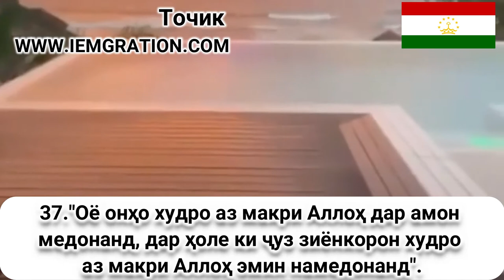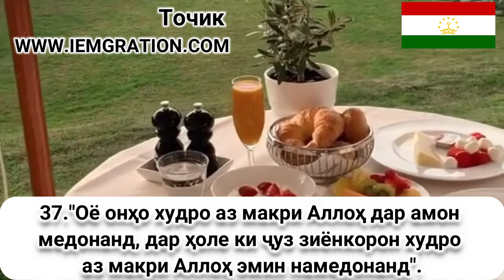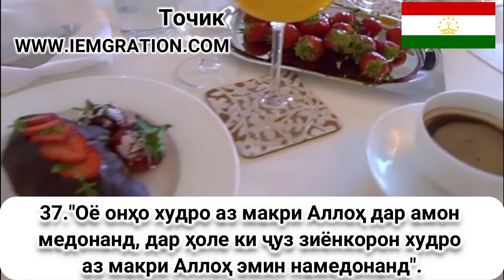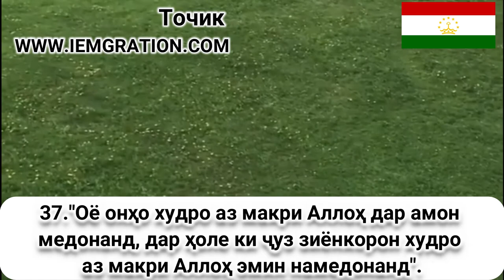37 Оё онҳо худро аз макри Аллоҳ дар амон